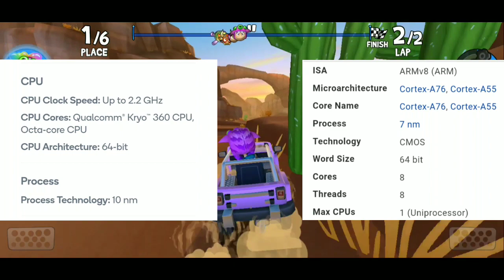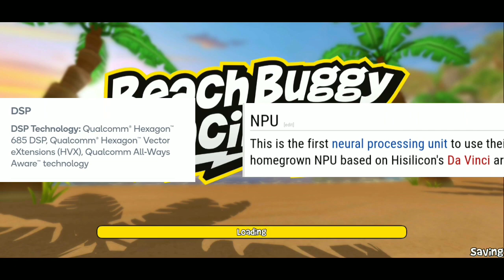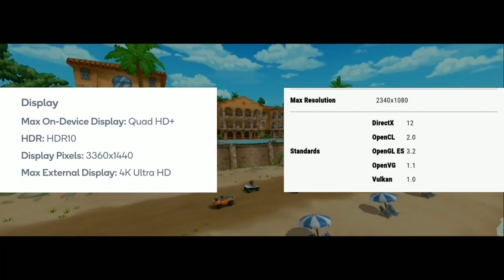Kirin 810 vs Snapdragon 710, Full Comparision & Fair Opinion | RJ Aakash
Namashkar dosto is video par maine apko huawei hisilicon kirin 810 or qualcomm snapdragon 710 ke bich mai ek full comparision di hay, umeed hay apko video pasand ayega.

kirin 810 vs snapdragon 710
kirin 810 vs snapdragon 710 full comparision
kirin 810 vs snapdragon 710 comparision
kirin 810 vs snapdragon 710 full compare
kirin 810 vs snapdragon 710 compare
snapdragon 710 vs kirin 810
snapdragon 710 vs kirin 810 full comparision
snapdragon 710 vs kirin 810 comparision
snapdragon 710 vs kirin 810 full compare
snapdragon 710 vs kirin 810 compare
Kirin 810 vs SD 710
SD 710 vs Kirin 810
810 vs 710
710 vs 810